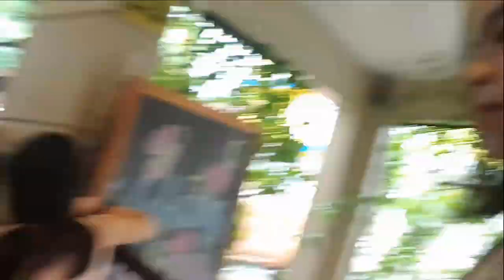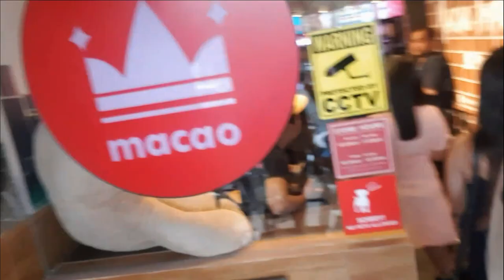Best wedding /wedding 2019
this is darlyn and kenneth big special day